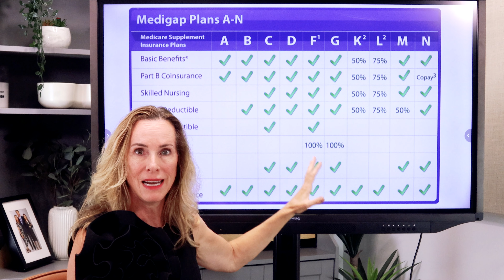Medicare Supplement Plan K for 2025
Should you switch to Medicare Supplement Plan K in 2025? Plan G prices are alarmingly going up. More and more people are moving out of Supplement into Advantage. Let's look at the pros and cons of less popular plans like K so you can make the right decision about changing Medicare plans.

The Medicare Family has been making Medicare and Social Security easy for 40+ years, across all 50 states. And each year, our family continues to help more and more people with how Medicare works, when to take Social Security, and how to find the best Medicare plans. We know that learning about your retirement benefits can be confusing. And it’s hard to find a trusted source of information. We get it! That’s the reason we do what we do.